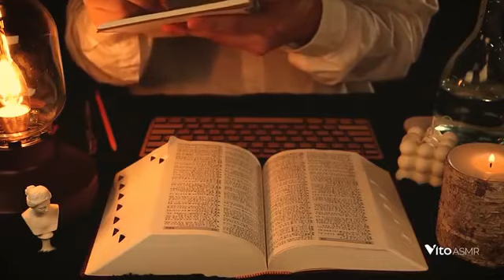✨ High Quality Scribbling On Notebook ASMR 💖